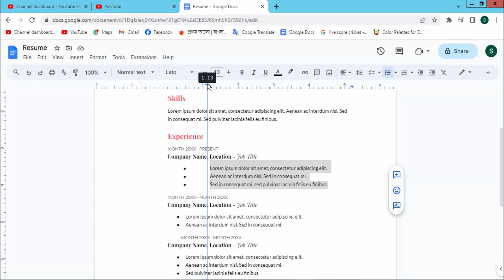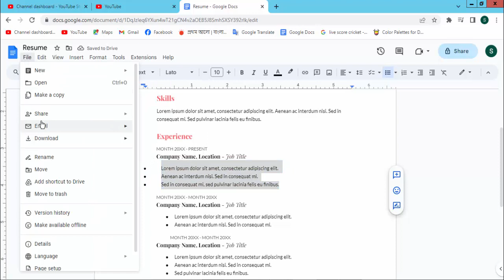How to Indent Text in Bullet Points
Assalamu Walaikum,
In this video, I will Present How to Indent Text in Bullet Points. Let's get Started.